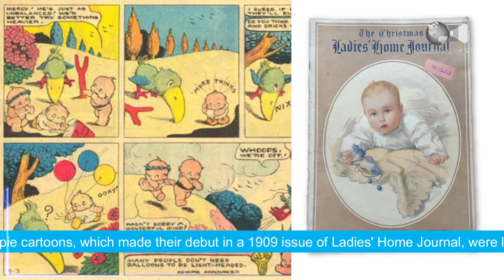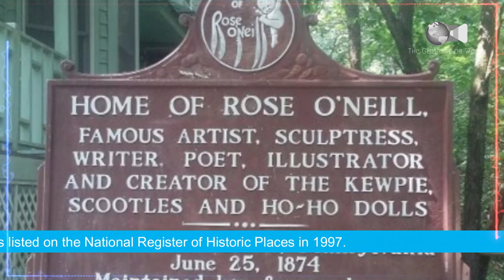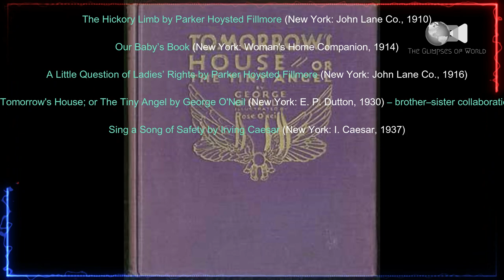rose o'neill kewpie dolls | photo of the day | photography | the glimpses of world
photography
Rose Cecil O'Neill (June 25, 1874 – April 6, 1944) was an American cartoonist, illustrator, artist, and writer. She rose to fame for her creation of the popular comic strip characters, Kewpies, in 1909, and was also the first published female cartoonist in the United States.
Are Kewpie dolls worth anything?
What does a Kewpie doll represent?
Are Kewpie dolls Japanese?
What type of doll is based on a comic character by Rosie O Neill?